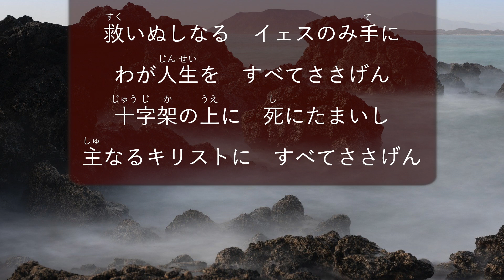希望の讃美歌 150番「主のためにわれは生く」- Hymns of Hope / Living for Jesus (歌詞付き/カラオケ)